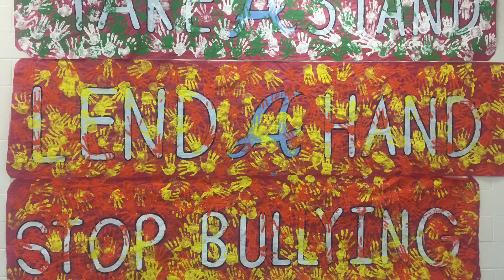AMS News 10-29-2018